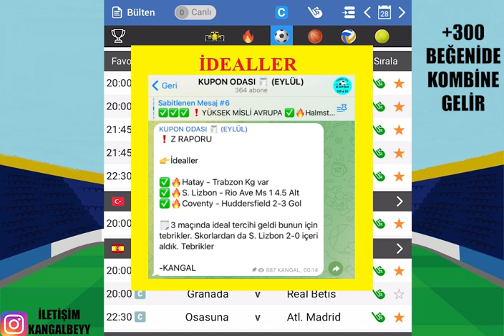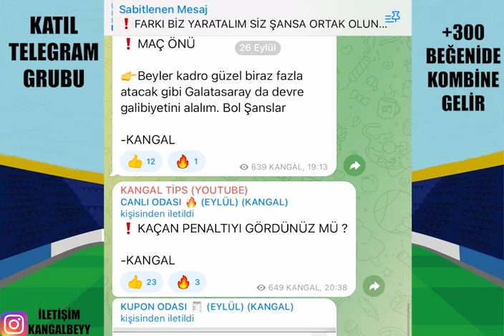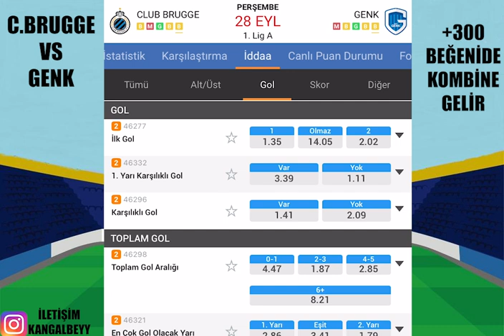KAZANMAYAN KALMASIN ! 28 EYLÜL 2023 İDDAA TAHMİNLERİ